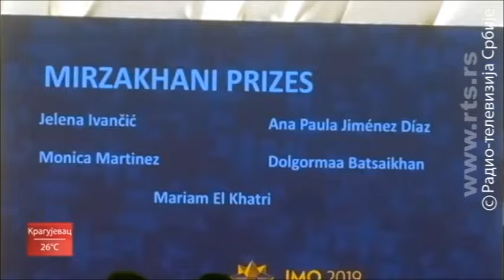Прилог РТС-а о златним математичарима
РТС, Дневник 2
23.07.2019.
Припремила: Наталија Синановић